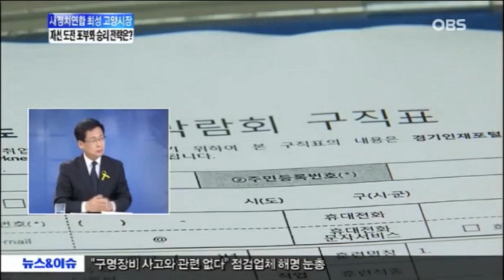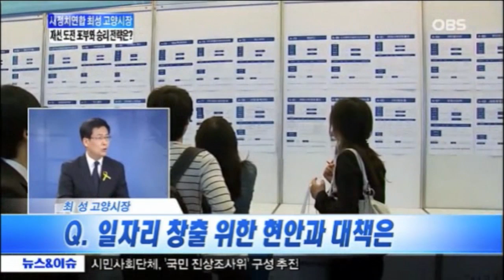새정치민주연합 최성 고양시장의 재선 도전- OBS 뉴스&이슈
OBS 뉴스&이슈에서는 새정치민주연합의 고양시장 후보인 최성 현 고양시장을 초대하여 재선 도전 포부와 승리 전략을 들어 보았습니다.

[최성캠프]